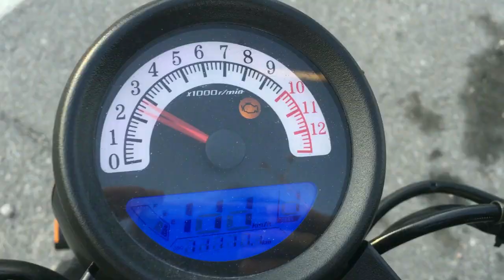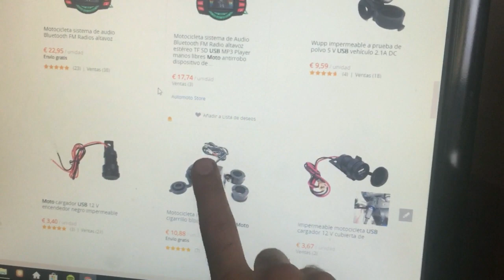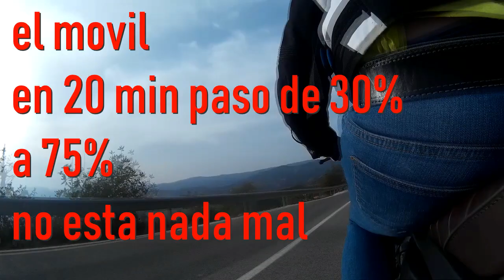como instalar un puerto usb en la moto(mh bogga),ruta a las cuevas de canelobre y hablamos del canal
hola perracos/as
os dejo un tutorial de como
instalar un puerto usb en la moto
para cargar movil
camaras y lo que se os ocurra
iremos de ruta
a las cuevas de canelobre
alicante
y me conocereis un poco mas

hasta el proximo domingo perracos/as
y a ser buenos!